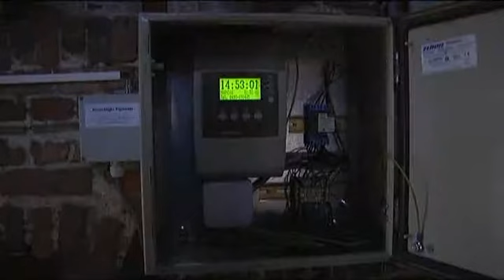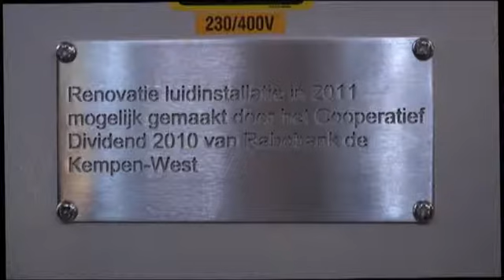luidinstallatie torenklokken Duizel